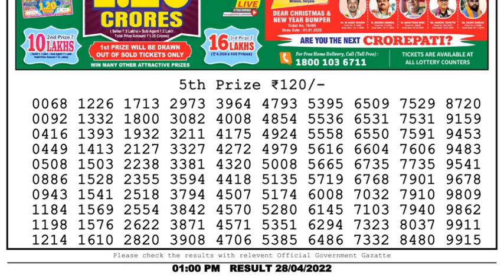Nagaland Lottery Sambad Live 1pm 28.04.22